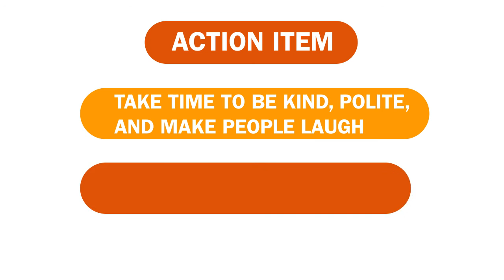Peak Sales Pros Practice People Motivation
These techniques help people around them become successful, driven, active, emotionally consistent and energetic.

My experience has taught me that when I help and motivate people, my endorphins rise.

I feel great knowing I just got someone motivated to achieve their desires.

Successful people want to help other people become successful